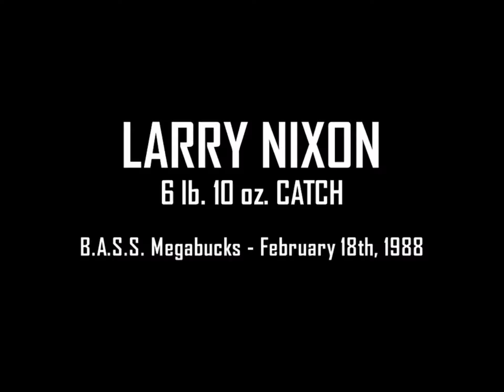Farting Fisherman Larry Nixon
My cousin requested that flatulence be added to this video, so I figured I’d post it here. More tootin’ Tilton is still on the way :-)